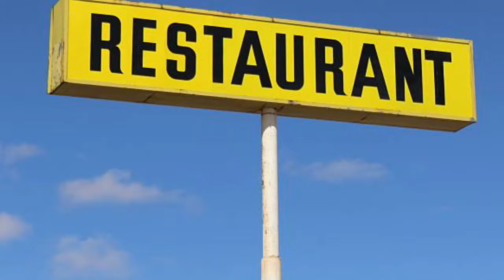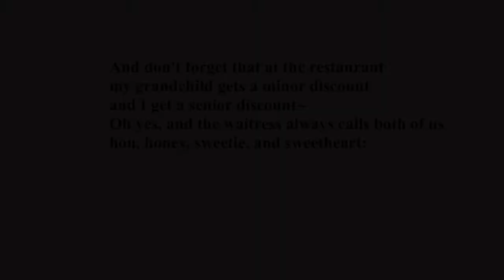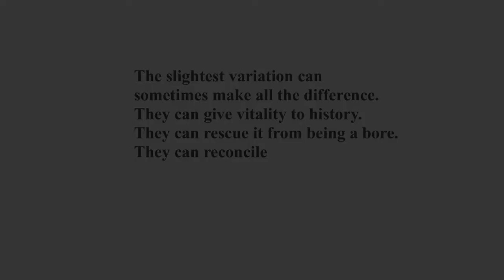Poem 9 At the Restaurant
Reja-e Busailah